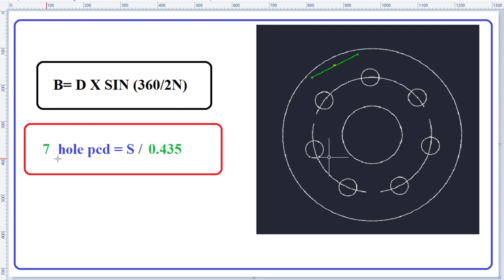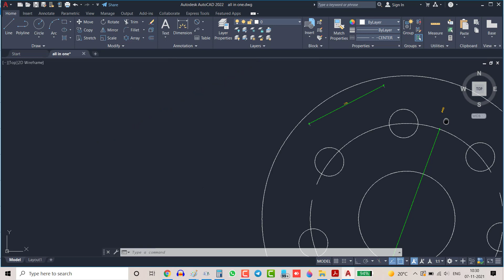PCD calculation formula sortcut- 7 hole PITCH CIRCLE DIAMETER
pitch circle diameter, pcd calculation shortcut formula ,